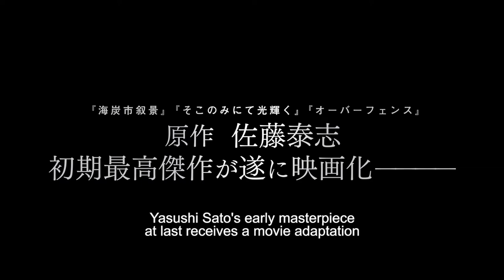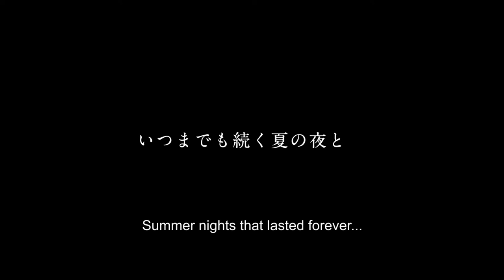Trailer: And Your Bird Can Sing (dir. Sho Miyake) | Five Flavours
Five Flavours Asian Film Festival is a showcase of the cinema from South and Southeast Asia, happening every year in Warsaw, the most diverse place in Poland, with big cultural agenda and historical heritage.